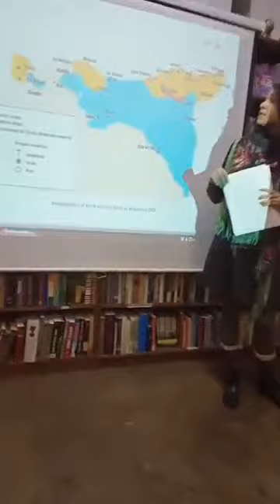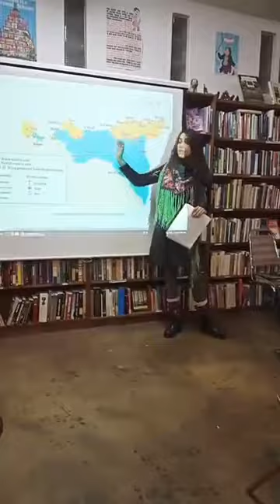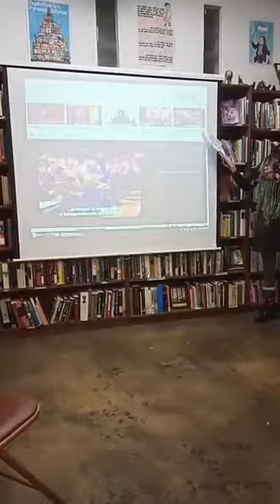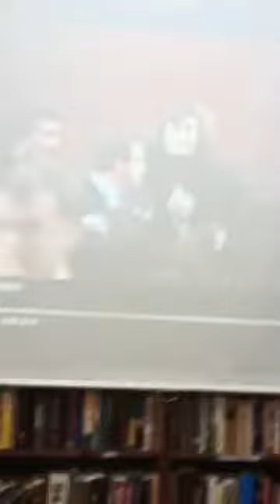ECR's Ozlem Goner on Rojava Revolution at Camas Books on Lekwungen Territory, Victoria, BC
Event organized by Victoria Anarchist Reading Circle, Rojava Solidarity Victoria, Camas Books & Infoshop and Victoria Anarchist Bookfair.

"In Spring 2011, the Syrian Kurdish Democratic Union Party (PYD) of Northern Syria (Rojava) established a People’s Council of West Kurdistan around the concept of “democratic confederalism” wherein diverse peoples and political actors united under an autonomous anti-state structure of self-governance. Three regional "Cantons" formed a federated structure encompassing most of northern Syria. Rojava's revolution was defended by two militias -- the People's Protection Units (YPG) and Women’s Protection Units (YPJ). The emergence of a secular, feminist, anti-authoritarian system of self-governance in the midst of Syria's civil war was an extraordinary event and military victories against the Islamic State (notably the heroic rescue of minority Yezidi peoples besieged by Islamic State forces in the Sinjar Mountains) brought the Rojava revolution to world attention.

Join Professor Ozlem Goner to learn about the roots of the Rojava revolution, its ecological, feminist, and anarchic democratic vision, as well as current threats to Rojava poised by Turkish armed forces in alliance with Russia.

Ozlem Goner is an Assistant Professor in the Department of Sociology and Anthropology, College of Staten Island, City University of New York.  Goner has written on a range of issues, including memory and historicity; political economy and the environment; and outsider identities. In 2017 her book, Turkish National Identity and its Outsiders: Memories of State Violence in Dersim, was published by Routledge. She is a steering committee member of the US-based Emergency Committee for Rojava."